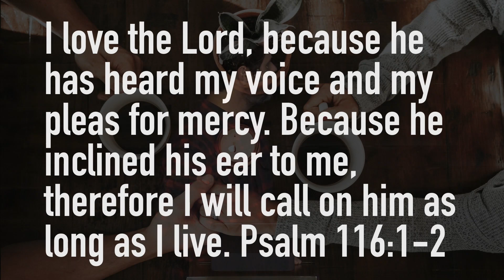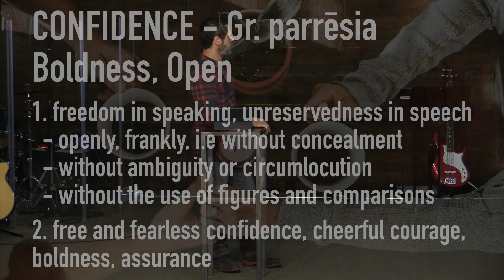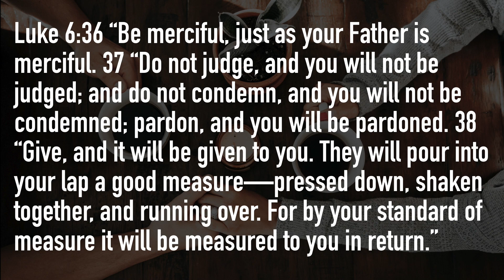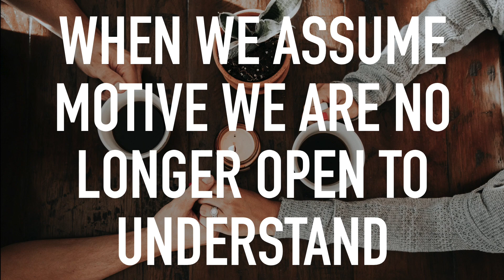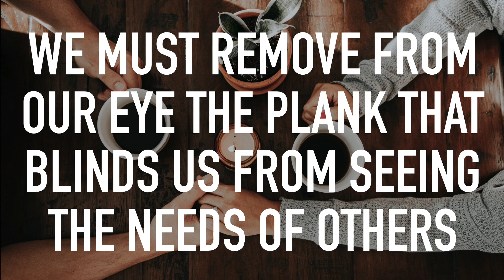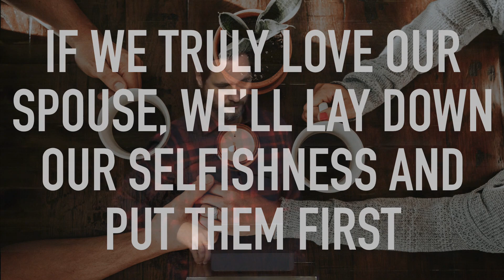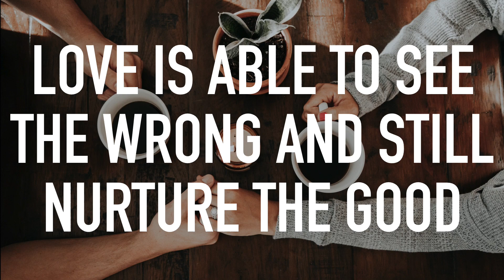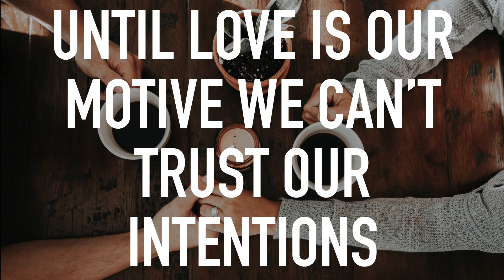I Am Free When I Set You Free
To Jesus, judgment is when you “look at the speck of sawdust in another person’s eye.” He says STOP IT! Don’t do that! When you look at the speck you no longer see that person, you only see the speck. The speck is whatever issue or behavior you are judging about that person.

His remedy is to remove the plank in your own eye so you can see clearly to help them remove the speck from their eye. The plank in your eye is your judgment of that person. Your judgment is clouding you from seeing the person apart from the speck, you only see the problem. Remove your judgment and you will see clearly to help them.